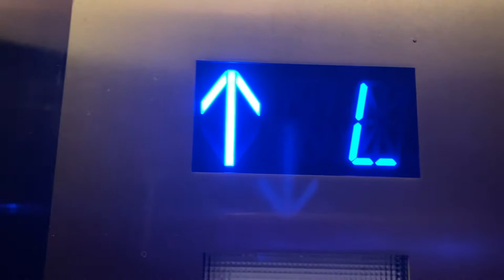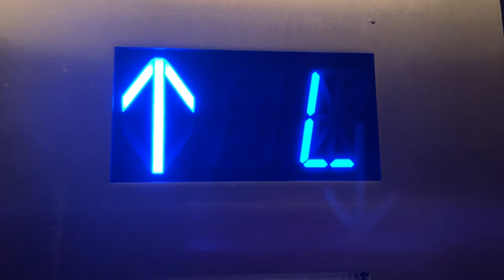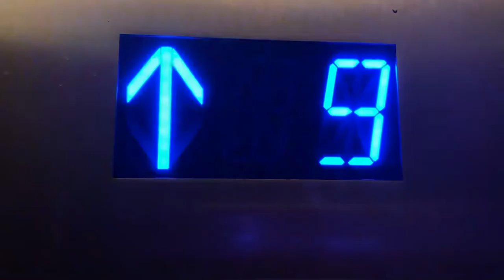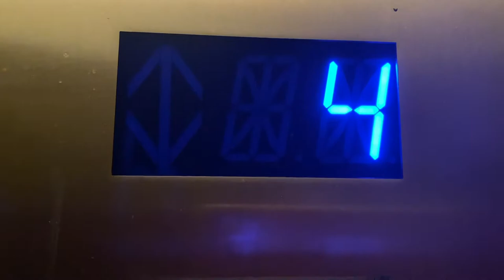Westinghouse/TK Traction Elevators @ Colonnade Hotel, Coral Gables Miami, FL